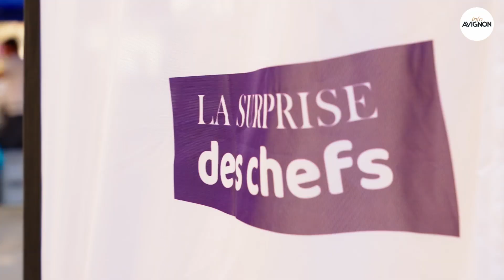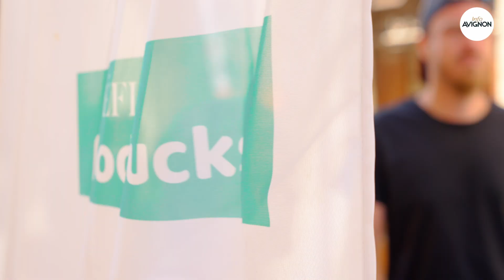Bien bon ! Les rendez-vous gourmands du Grand Avignon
Ravi de présenter ma toute dernière vidéo consacrée à la deuxième édition de l'événement "Bien bon" initié par le Grand Avignon.
De belles rencontres, des sourires et la chance de pouvoir échanger avec nos représentants locaux du bien-manger-bien-boire et de la gastronomie, à savoir les chefs présents lors de cette journée à Villeneuve lez Avignon : Christophe Chiavola et Patrice Leroy (École hôtelière d'Avignon)